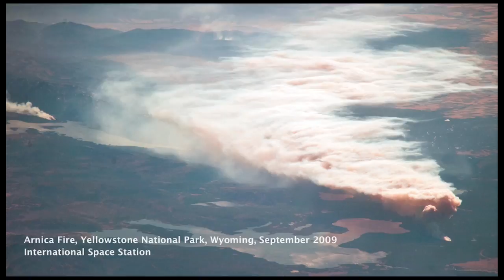Majestic Planet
Edited by Laura Faye Tenenbaum